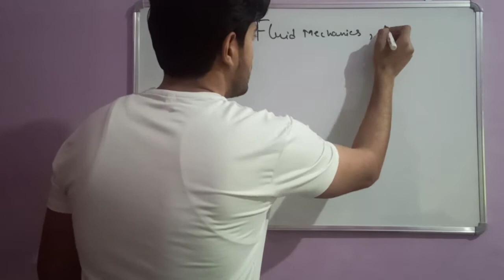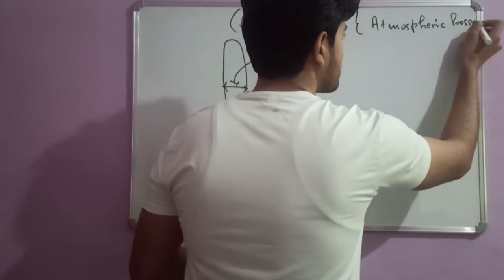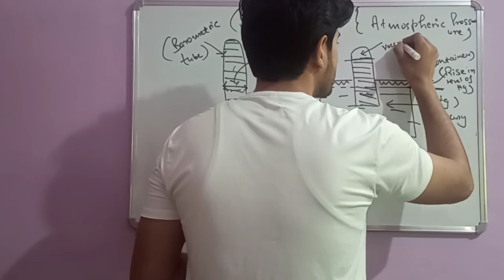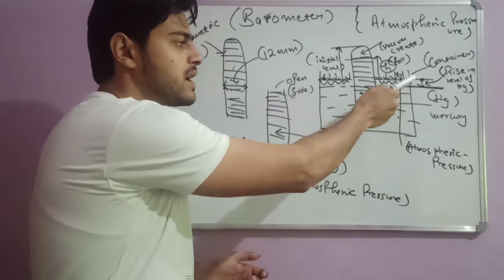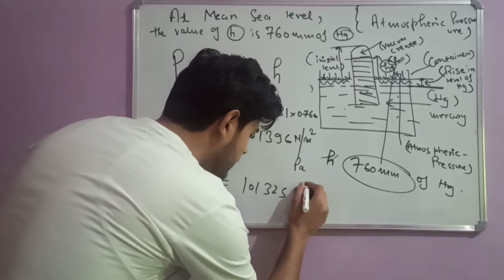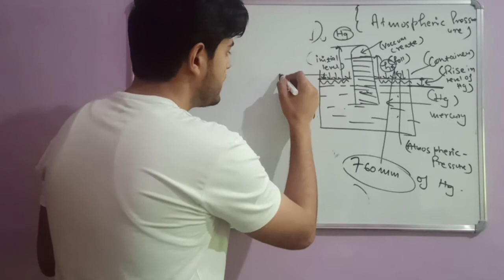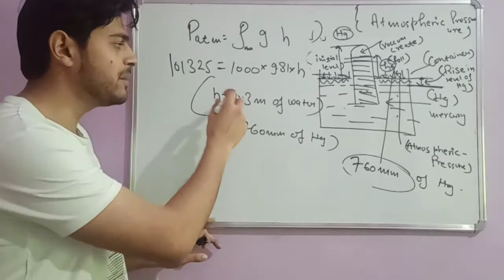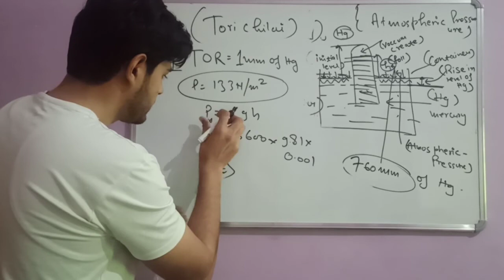Fluid Mechanics: Pressure measurement device (lec-08)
Topic- Pressure Measurement device
faculty - Mohd Shuaib Ibrahim
It is an effort to initiate free online digital resources for the first time in India, this is an effort to shape the best career of Engineering student approaching to B.Tech/B.Engineering lecture-3 lecture-2 lecture-1